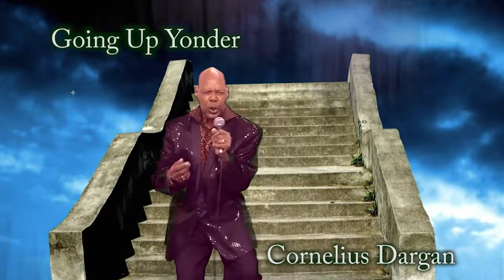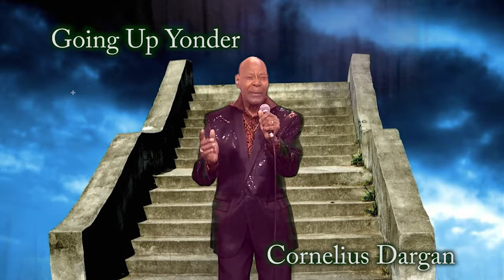Going Up Yonder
Gospel